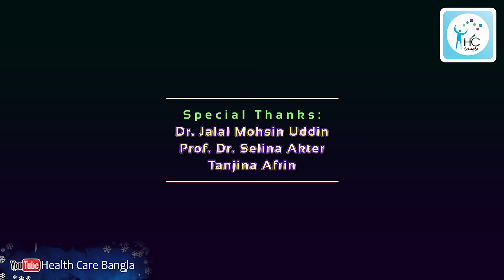যমজ বাচ্চা কিভাবে হয়? How do twin pregnancies happen? [4K]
আলোচনা করেছেনঃ
প্রফেসর ডাঃ সেলিনা আক্তার
স্ত্রীরোগ ও প্রসূতিবিদ্যা বিশেষজ্ঞ
শহীদ মনসুর আলী মেডিকেল কলেজ
এবং প্রেসক্রিপশন পয়েন্ট বানানী শাখা।

আপনার যে কোন প্রশ্নের উত্তর জানতে আমাদের চ্যানেলে জয়েন করুনঃ

Speaker:
Prof. Dr. Selina Akter
Gynecologists Specialist

✅ যমজ বাচ্চা হওয়ার রহস্য 🤱👶👶
✅ যমজ বাচ্চা কিভাবে হয়? জানুন বিস্তারিত 👩‍⚕️🍼
✅ যমজ বাচ্চা জন্মের প্রক্রিয়া 👶🔬
✅ যমজ সন্তান জন্মের সম্ভাবনা কিভাবে বাড়ানো যায়? 👶👶✨
✅ যমজ বাচ্চা হওয়ার পেছনের কারণগুলো 👨‍👩‍👧‍👦🧬
✅ যমজ বাচ্চা কেন হয়? জানতে হলে দেখুন 📺👶👶
✅ যমজ বাচ্চা জন্মের বৈজ্ঞানিক কারণ 👩‍🔬🧪👶
✅ যমজ বাচ্চার আগমন: কি জানতে হবে? 📚👶👶
✅ যমজ বাচ্চার ধরণ ও প্রভাব 🧒🧒📝
✅ যমজ সন্তান: কীভাবে এবং কেন? 🔍👶👶